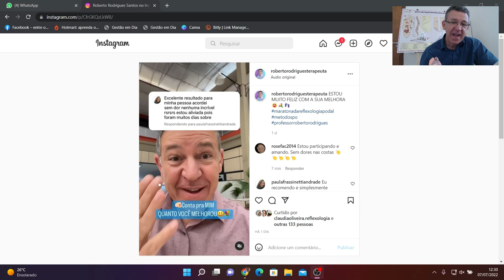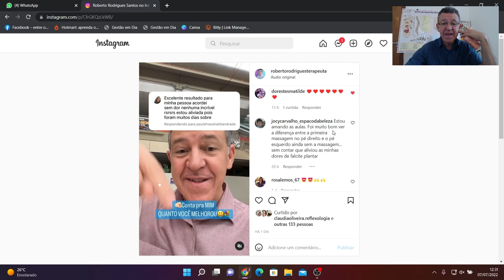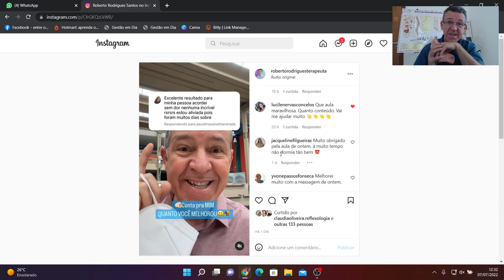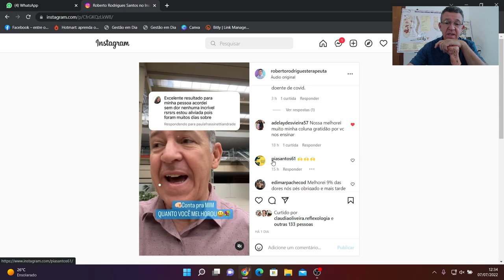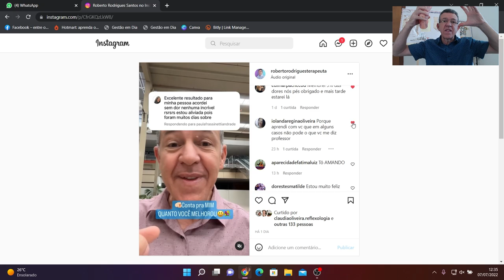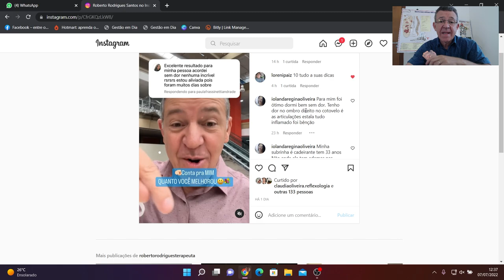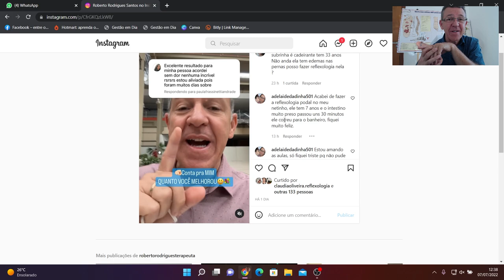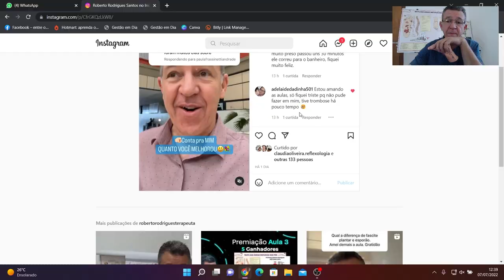Ela Melhorou 90% das suas Dores na Maratona da Reflexologia Podal